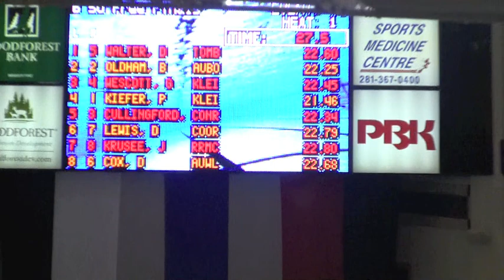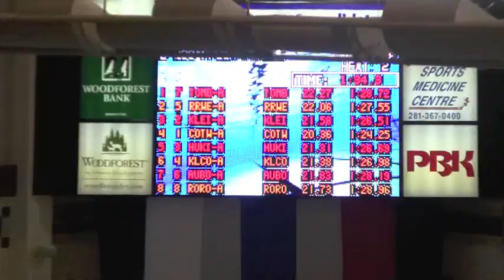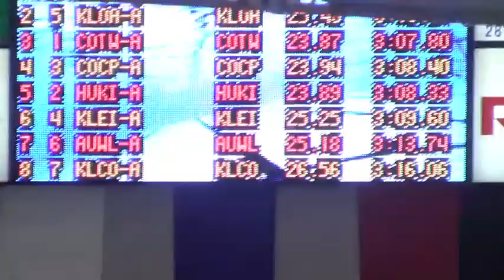regionals 2011 finals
medley
hunter funk
garrett sloan
patrick kiefer
austin cox

2 free relay
wescott
kiefer
cox
hoefler

4 free
funk
cox
kiefer
hoefler